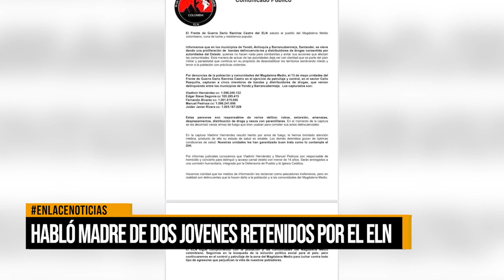Habló madre de dos jóvenes retenidos por el ELN